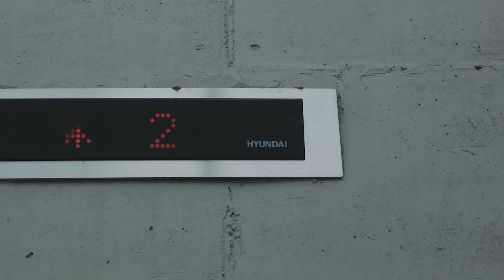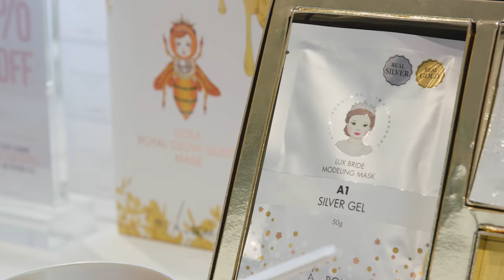100만 팔로워와 함께한 마리메종 마르쉐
지난 9월 1일, 마리끌레르와 메종이 엄선한 패션, 뷰티, 라이프스타일 브랜드와
6명의 파워 인플루언서들이 한 자리에 모였습니다.
하루 종일 북적였던 마리메종 마르쉐 플리마켓 현장을 지금, 공개합니다!